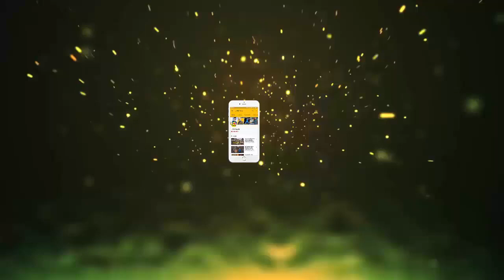10 करोड़ में बनी इस बस को देखकर फटी रह जाएगी आपकी आँखे...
10 करोड़ में बनी इस बस को देखकर फटी रह जाएगी आपकी आँखे...

Today we are going to tell you about a bus, you will be shocked to know about it. Actually, the luxury motorhomaker, Walker Mobil, has built a bus where, along with the whole arrangement of food and lodging, your prized car will also park, and nobody will be seen.

This motorhome is known for such people who like to go away from the city to celebrate Weekend, as well as go on a short journey from there. The cost of this bus is more than Rs. 10 crores. This bus not only has enough space for sleeping but it also has a kitchen equipped with modern facilities and a bathroom. To park the car in this 40-feet-long bus, a special electro-hydraulic lift is parked, which carches the car down towards the bus.
According to Stefan Walkner, director of this German company, most motorhomes do not have a kitchen with luxury facilities, but this reduction in this bus has also been completed. If it is called a moving house it will not be exaggerated. According to Wockner, most of our clients are big companies.
They themselves want to decide when they will start the journey, where will they go and when will they return immediately when there is an emergency. They want their private place. In this way, keeping in mind these very needs, this car has been arranged to park in the bus.